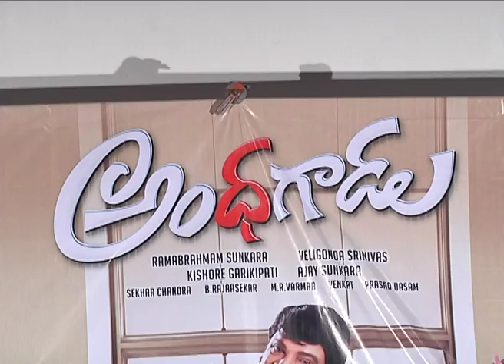Andhagadu Theatrical Trailer launch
Starring Raj Tarun, Hebah Patel, Rajendra Prasad, Ashish Vidyarthi, Raja Ravindra, Paruchuri Venkateswara Rao, Satya
Direction : Veligonda Srinivas.